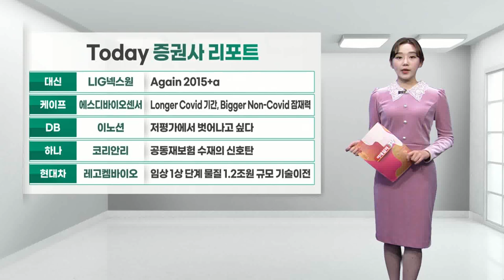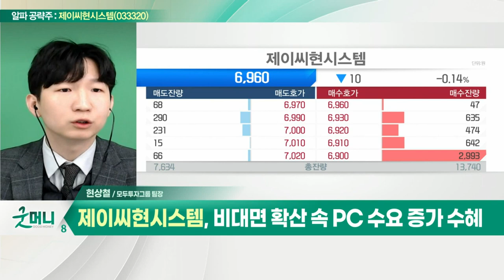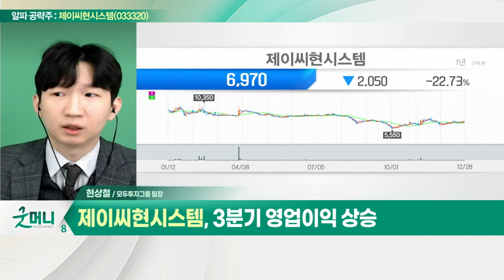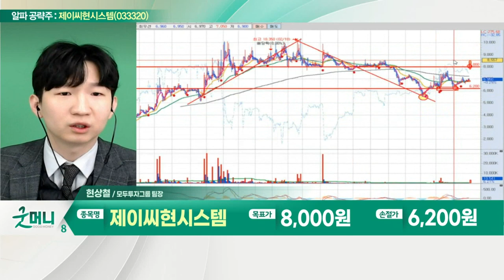제이씨현시스템(033320)... 비대면 확산 속 PC 수요 증가 수혜_알파 공략주 (20211228)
제이씨현시스템(033320)
- 비대면 확산 속 PC 수요 증가 수혜
- 드론 사업 확장 기대
- '디비전' 유일 상장 협력사 부각↑
- 3분기 영업이익 상승